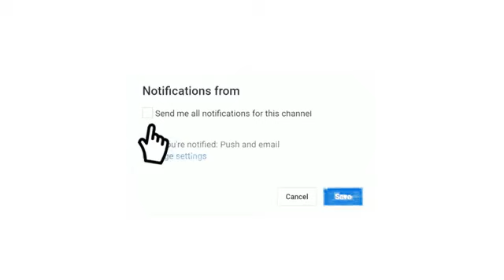موعد مباراة الأهلي ضد القادسية في الدوري السعودي للمحترفين